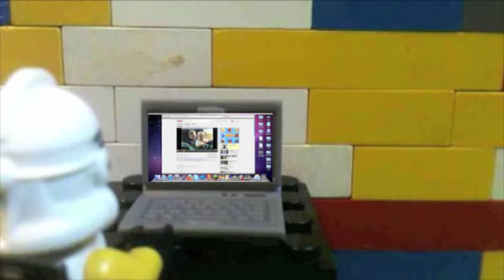base 327: the commander's laptop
Hey! I was thinking about this old video again and i was thinking of the possibility that like, this video could be nostalgic to someone. Which is, kinda wild honestly. This is still my most viewed video of all time and probably will be for a very long time.

anyway, the point of this edit is with comments being removed cause youtube is awful (i miss them all dearly, especially the one that just said "fake") you can talk to me on my tumblr instead! My ask box is open to anyone! if you come back here looking for a video you remember from your childhood I'd love to here from you!

enjoy this old video!

my second entry to TaylorPlacePro's contest. hope you enjoy!!!

music at end:
glutton for jigging

the commander's video
Charlie bit my finger - again!